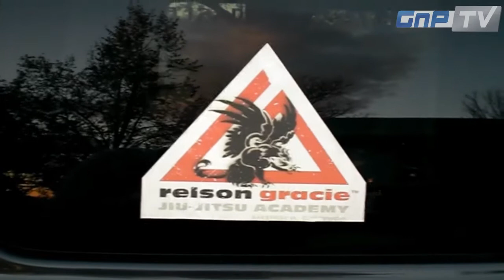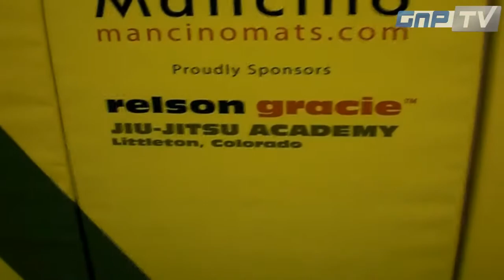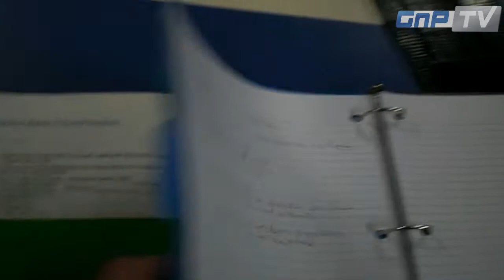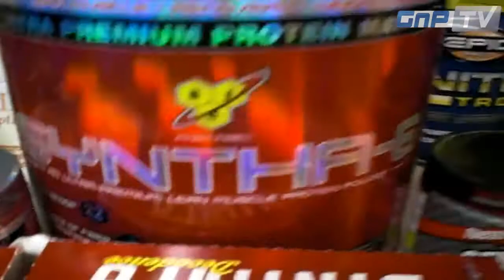Lacey Schuckman Videoblog 2 - Part 2 - Ready for the next fight!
Lacey Schuckman gets ready for her next fight at Thunderdome Cage Fights, against Jody Reicher. Meanwhile Randall finds out about her addiction and his fight cancelation. They train at Relson Gracie in Colorado and motivate their students and their kids class to give it their all. + a lot of Dog love ;-)